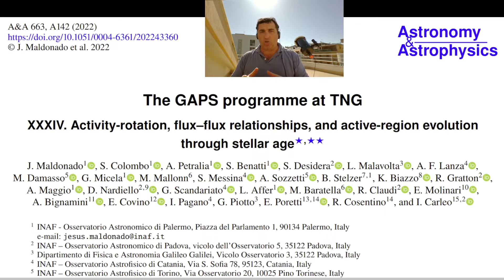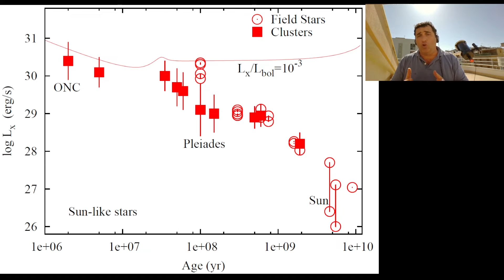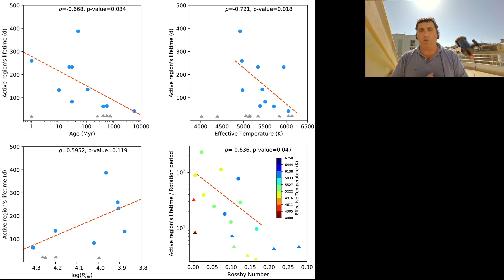Astropa News - L'evoluzione del tempo di vita medio delle macchie fotosferiche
Trentaquattresimo studio basato su dati legati al progetto GAPS (Global Architecture of Planetary Systems), dedicato all'analisi del declino con il tempo dell'attività magnetica delle stelle. In particolare, è dimostrato come il tempo di vita medio delle macchie fotosferiche declini nel corso del primo miliardo di anni di evoluzione stellare.

Conduce Mario Giuseppe Guarcello
Supporto grafico Laura Leonardi